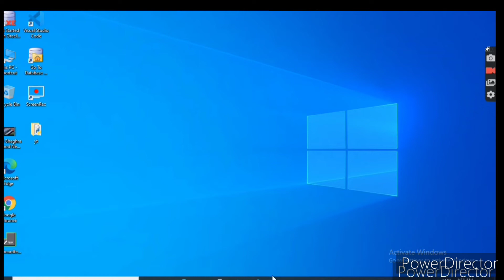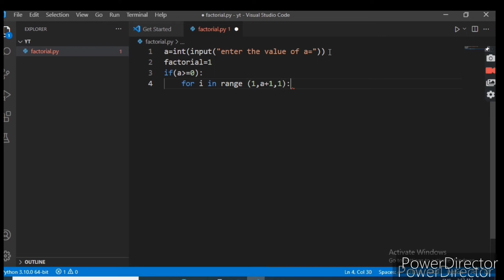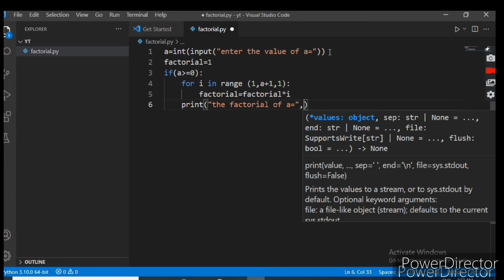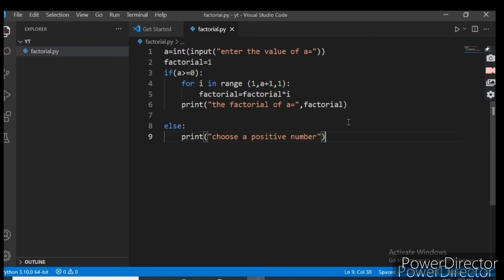factorial program in python by Code Wala.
In this video we will discuss factorial program by for loop.